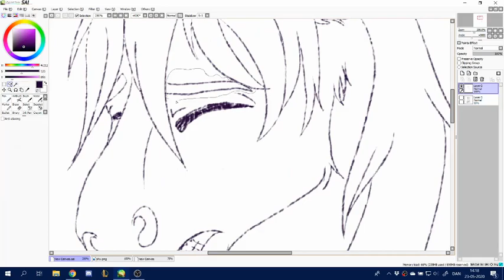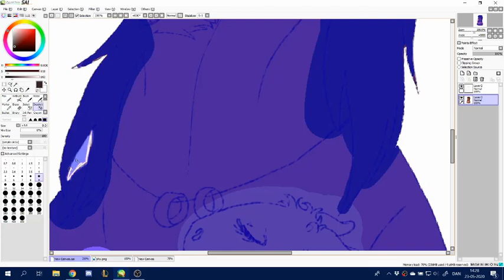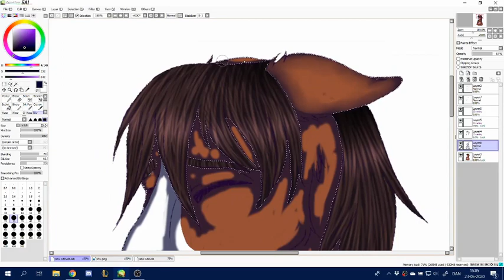you are all I have left - MLP Speedpaint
hello this is at video about the sad story of how little Shylet came to the world the story starts with that fluttershy and trouble shoes fall in love and fluttershy gets pregnant trouble shoes is a really big pony and fluttershy is small but the day Shylet come too the world died flyttershy in a hospital bed shortly after Shylet was born because she was too big a foal
fluttershy last word was i love you two so much and she took her hoof and put it on trouble shoes cheek she looked at him and closed her eyes slowly and her hoof slowly descended from his cheek.
(i know Shylet dosent doesn't look big but hers dad is a Shire and her mom is a Welsh pony so she is big)